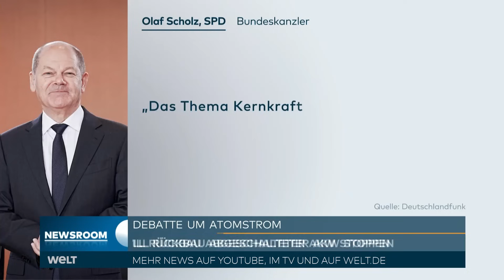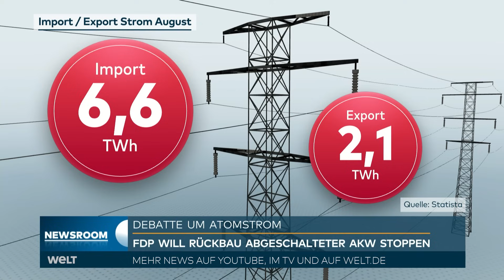ATOMSTROM-DEBATTE: FDP will Rückbau abgeschalteter AKW stoppen - Klare Absage von Kanzler Scholz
ATOMSTROM-DEBATTE: FDP will Rückbau abgeschalteter AKW stoppen - Kanzler Scholz reagiert mit klarer Absage.

Die FDP-Bundestagsfraktion hat ein Offenhalten der Option auf die Nutzung der Atomenergie gefordert - stößt damit aber bei Kanzler Olaf Scholz (SPD) auf strikte Ablehnung. «Wir brauchen grundlastfähige Kraftwerke und wollen deshalb den Rückbau der noch einsatzfähigen Kernkraftwerke stoppen. Nur so bleiben wir in jeder Situation handlungsfähig», heißt es in einem Beschluss, den die Fraktion am Freitag bei ihrer Klausur in Dresden fasste. Darin wird auch für den «Einstieg in moderne, besonders abfall- und risikoarme Kernspaltungstechnologien» plädiert.

Dagegen sagte der stellvertretende Regierungssprecher Wolfgang Büchner am Freitag in der Bundespressekonferenz in Berlin: «Das Thema Kernenergie ist aus Sicht des Bundeskanzlers erledigt.» Ein Sprecher des Umweltministeriums wies darauf hin, dass die Rückbauarbeiten an den Mitte April abgeschalteten letzten drei Atommeilern vorangingen. «Es ist ja auch gesetzliche Vorgabe, mit dem Rückbau unverzüglich zu beginnen. Das hat Gründe der nuklearen Sicherheit, dient auch dem Strahlenschutz.»

FDP-Fraktionschef Christian Dürr sagte zum Abschluss der Klausur, es sei bei der Energiepolitik «wichtig, dass wir uns alle Optionen offenhalten». Das Stromangebot müsse ausgeweitet werden, um mit den Preisen runterzukommen. Es gebe natürlich für neue Kernkraftwerke keine Mehrheit im Bundestag. «Aber gerade jetzt in einer solchen Phase, wo wir angespannte Strompreise haben, mit dem Rückbau zu beginnen, das wäre sicherlich falsch.»